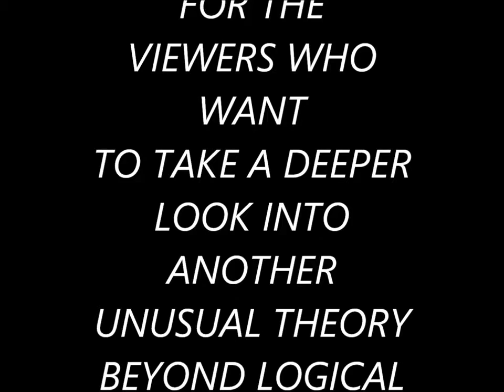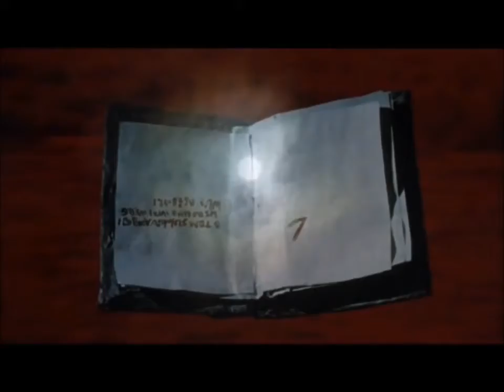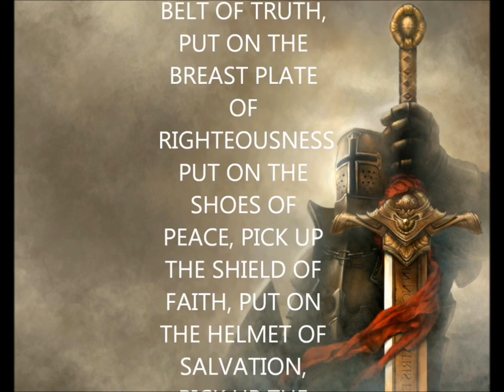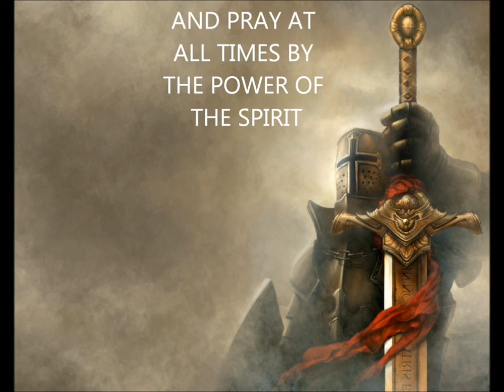NARCISSISM IS DEMONIC/SPIRITUAL WARFARE CREDIT TO JOSEPH TYLER CHANNEL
CREDIT TO JOSEPH TYLER CHANNEL
THANK YOU JOSEPH! :-)